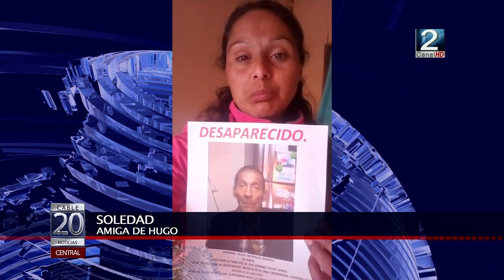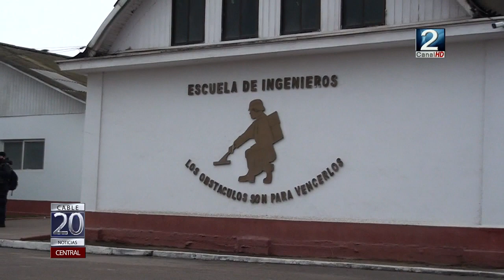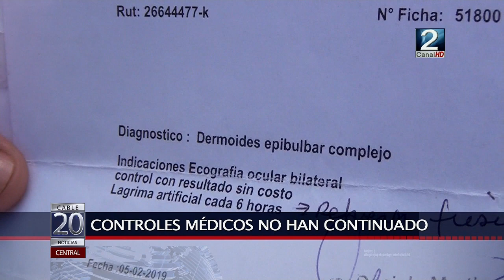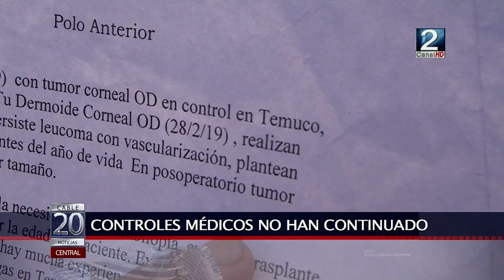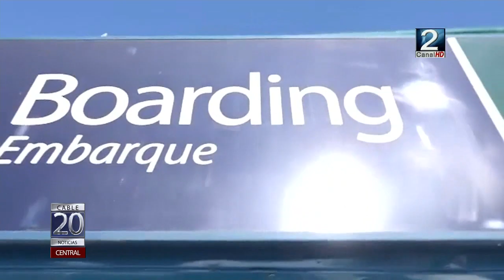INFORMATIVO 2000HORAS 09 JUL 2020